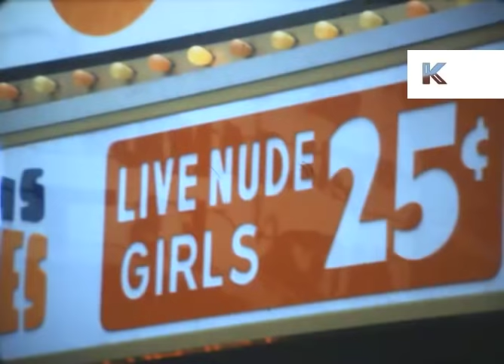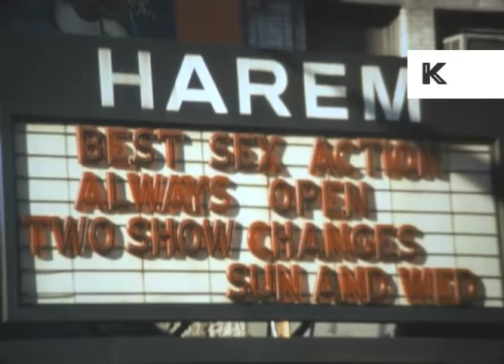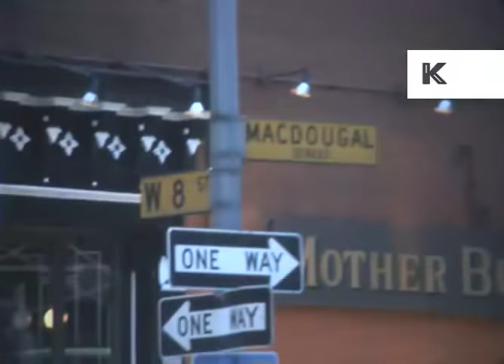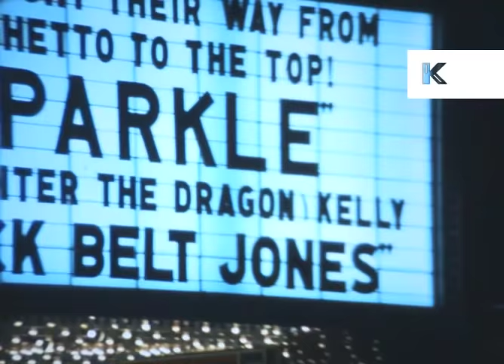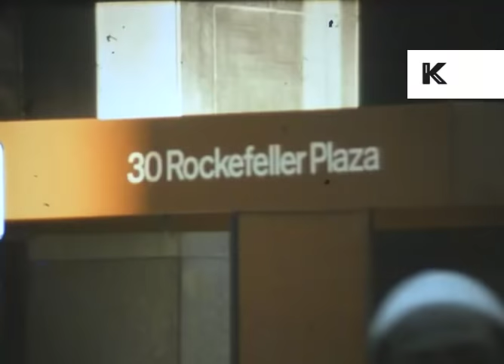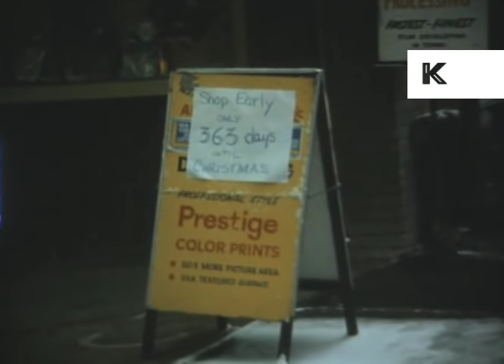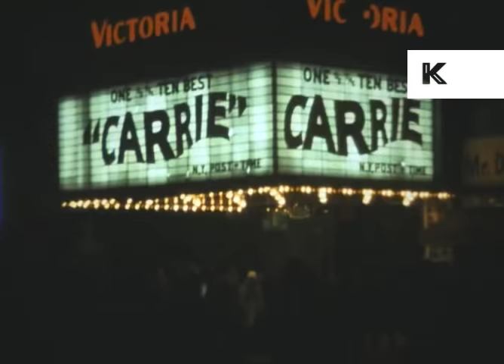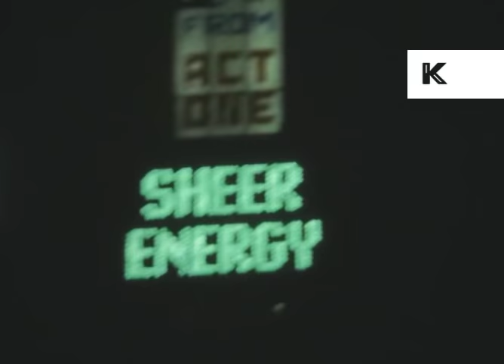1976 New York Tour, Super 8 Home Movies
1976 New York Tour, Super 8 Home Movies